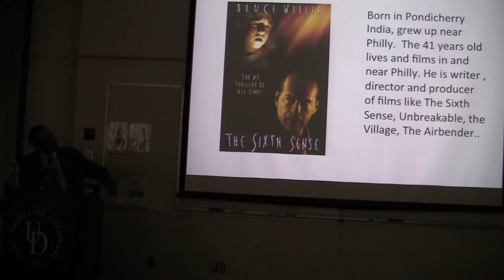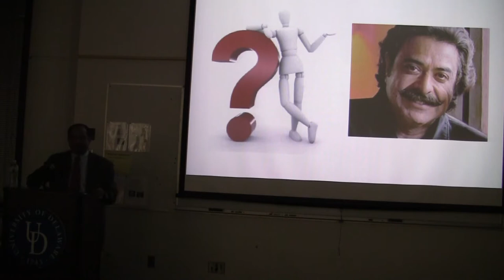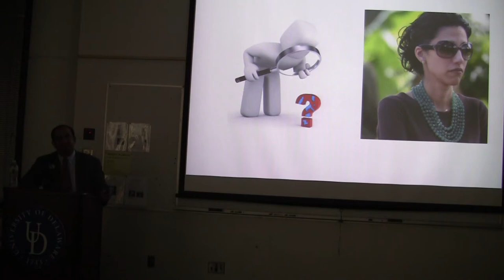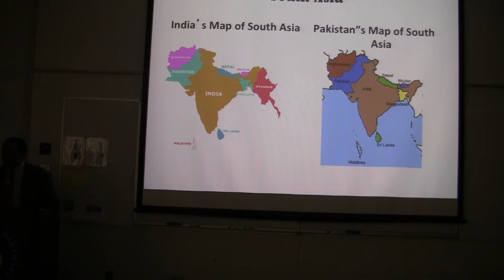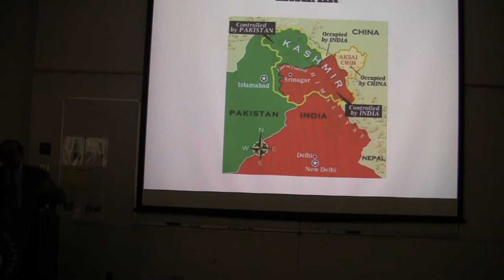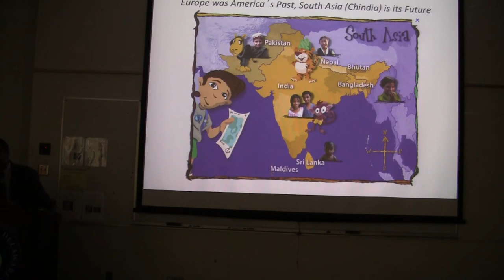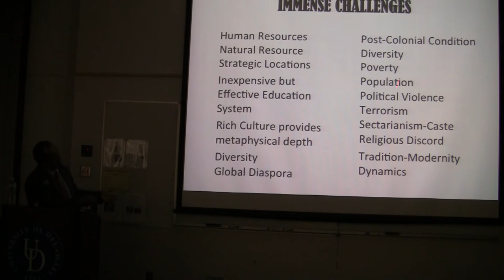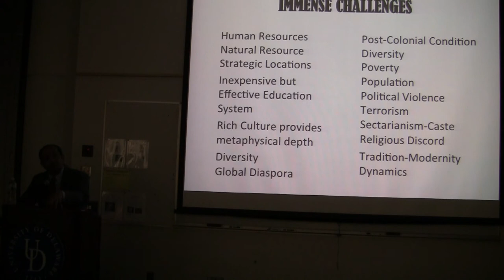(Part 2 of 3) Muqtedar Khan at Delaware Lahore Delhi Partnership for Peace's Asian Awareness Week